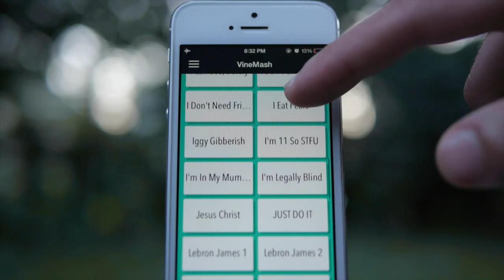When a crackhead twerks on your boy and puts him to sleep | ORIGINAL